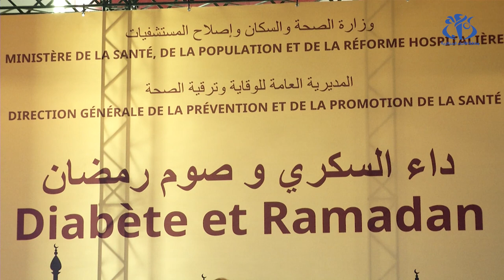المختصون يحذرون من خطر الإصابة بالسكري في رمضان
الجزائر (واج)- يحذر المختصون من خطر الإصابة بالسكري خلال شهر رمضان بسبب الإفراط في تناول الحلويات الرمضانية التي تتوفر على نسب كبيرة من السكريات.